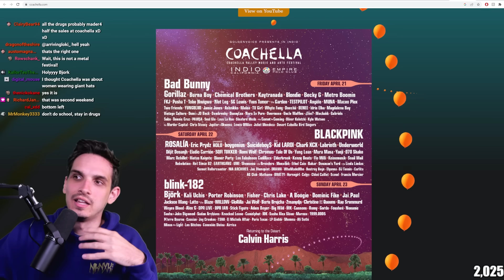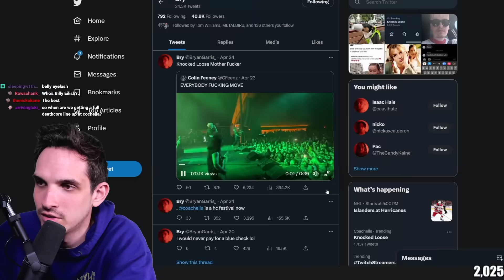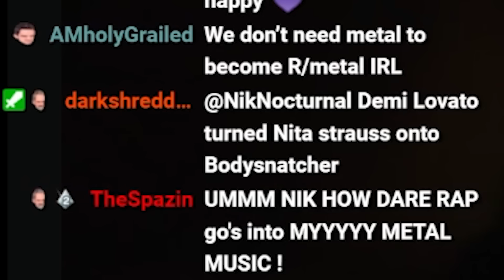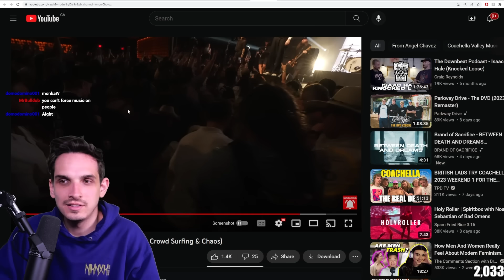Normies love Knocked Loose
Normies love Knocked Loose - Checking out some of the footage from Coachella of Knocked Loose playing their set to a huge crowd

New TERMINA single 'Parasocial' OUT NOW!!!

Show your support for Nik Nocturnal 🙏
Follow Nik Nocturnal's Socials 📱
Channel managed by the Discord and Twitch Moderators - 'Phrost & Caleb